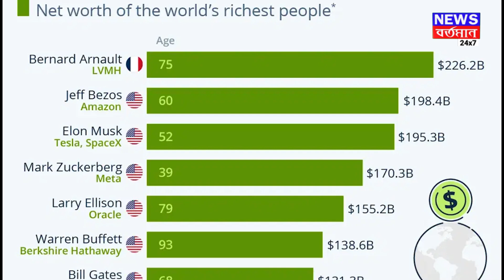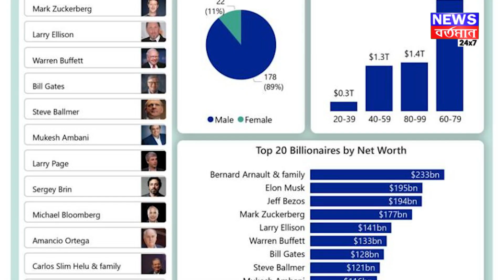RATAN TATA WAS NOT RICHEST : কেন প্রথম দশ ধনীর তালিকায় নেই রতন টাটা? জানুন আসল কারণ